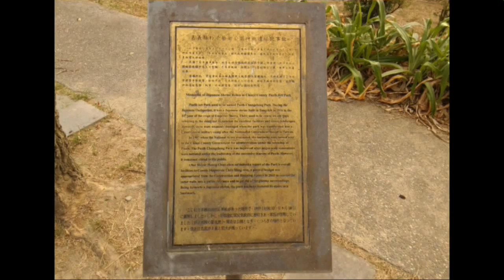嘉義縣朴子藝術公園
原日治時代神社遺址。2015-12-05拍攝